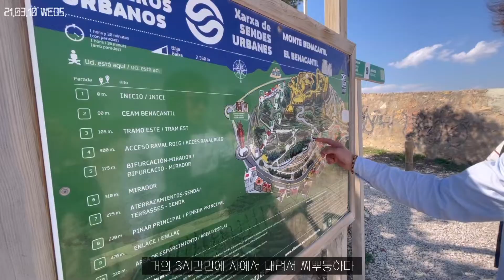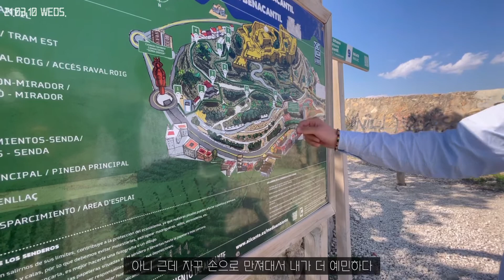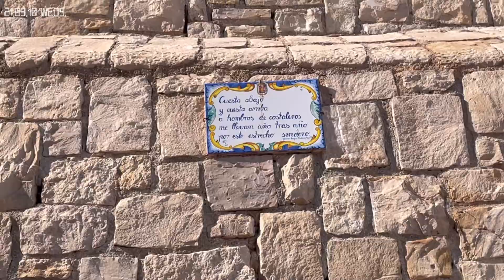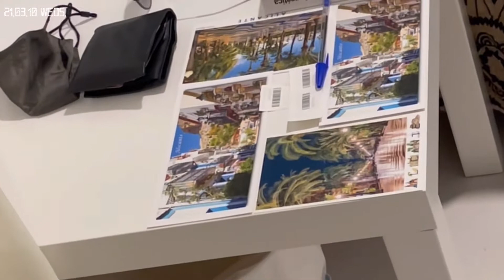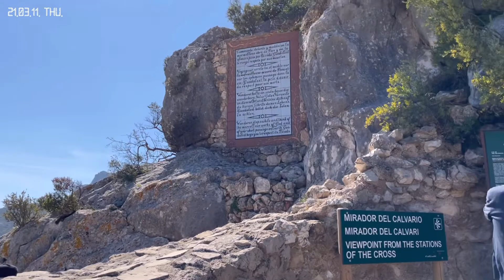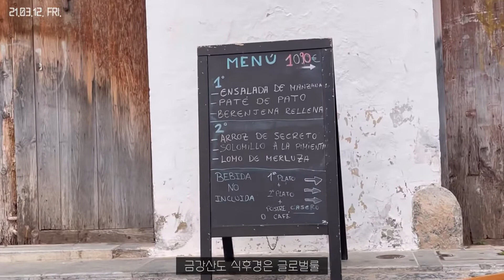[🇪🇸VLOG] #7. 알리칸테 & 사군토 | alicante, sagunto, 첫 여행, 당일치기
스페인에서 나름 부지런하게 여기까지는 얼추 편집 해놨길래 자막만 정리해서 올린다...
제대로 찍은 영상이 없다... 다시 돌아가서 다시 찍고 제때 올리고 싶다 😭
어차피 수익창출용 아닌데.
으악